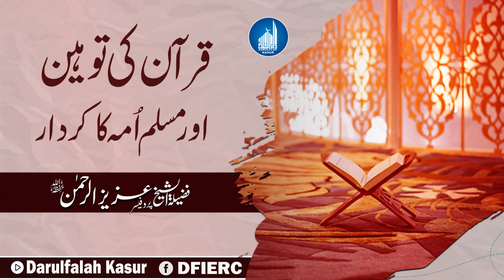Quran Ki Toheen Aor Muslim Umah Ka kirdar || Sheikh Aziz ur Rehman || Online Masasile Darulfalah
دارالفلاح کے تعلیمی منصوبے:
 دارالفلاح لائبریری